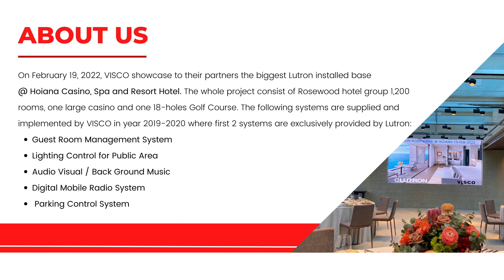❗️ LUTRON ROAD SHOW @ HOIANA – 19TH FEB 2022 ❗️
On February 19, 2022, VISCO showcase to their partners the biggest Lutron installed base @ Hoiana Casino, Spa and Resort Hotel. The whole project consist of Rosewood hotel group 1,200 rooms, one large casino and on 18-holes Golf Course. The following systems are supplied and implemented by VISCO in year 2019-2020 where first 2 systems are exclusively provided by Lutron
1. Guest Room Management System
2. Lighting Control for Public Area
3. Audio Visual / Back Ground Music
4. Digital Mobile Radio System
5. Parking Control System

⚜ For those who want to do the impressions like this in VIETNAM can contact VISCO!